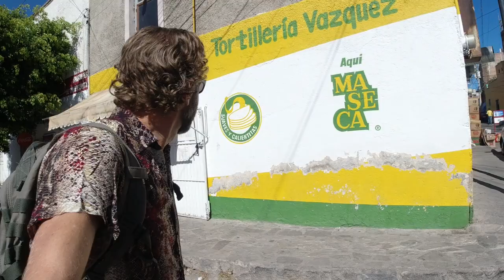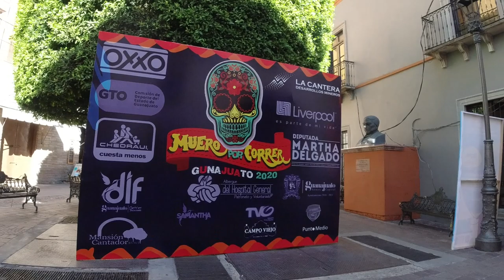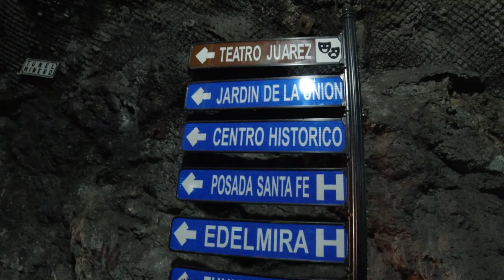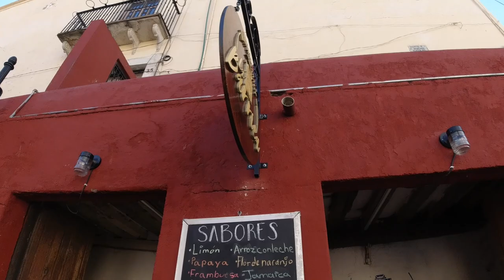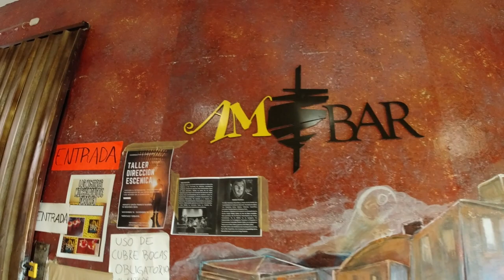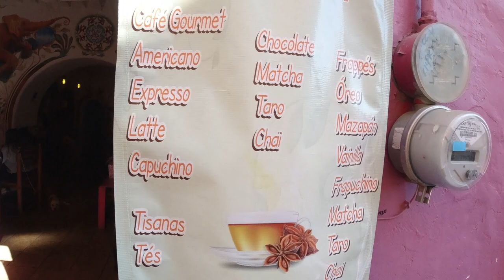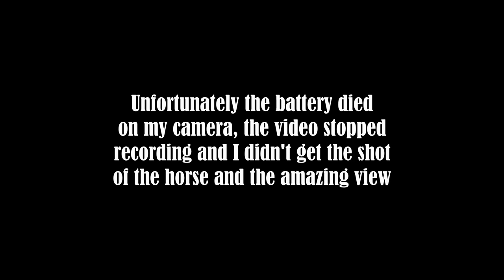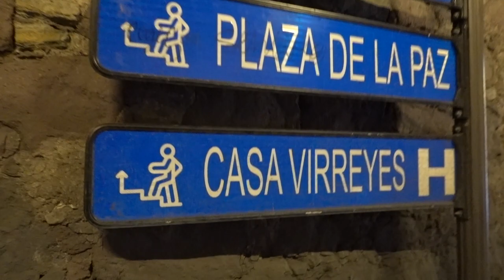A Tour of GUANAJUATO | My Favorite Mexican City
Exploring the lovely city of Guanajuato in the mountains of central Mexico.

Music during the video (in order):

"La Fusion" by Bassio
"In the Catacombs" by More than Family
"Dust Bowl 2" by Hakan Eriksson

Video created by Gabriel Morris, who is the owner of all video or photo content. Filmed with a DJI Osmo Action and a Sony RX100 VI